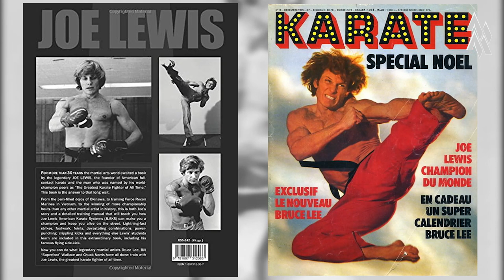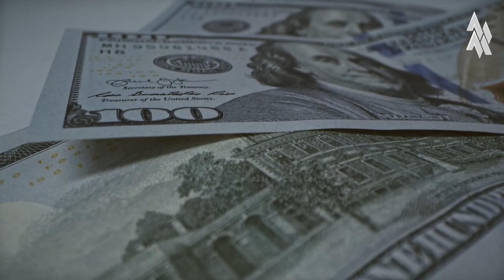The Untold Story of Joe Lewis: The Greatest Karate Master of All Time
In this video, we explore the life and legacy of one of the most influential martial artists in history.
Joe Lewis's martial arts career spanned decades and left an indelible mark on the world of karate and kickboxing. Beyond his accomplishments as a champion fighter, he was a true philosopher of combat, continually seeking to evolve his skills and deepen his understanding of the martial arts.
Join us as we uncover the techniques, training methods, and fighting philosophy that made Joe Lewis a legend in the martial arts community. From his innovative approach to fighting to his unwavering dedication to personal growth, Lewis's impact on the world of martial arts cannot be overstated.
Through captivating archival footage and expert analysis, we'll showcase his most memorable fights, dissecting his striking prowess, agility, and strategic mindset. Beyond his physical abilities, we'll also explore the mindset and mentality that set him apart from his peers, making him an inspiration to martial artists around the world.
Don't miss out on this exclusive exploration of Joe Lewis's life and career, as we pay tribute to the karate master who transcended the ring.

If you enjoyed this video and want to see more content like this, please consider liking this video, sharing it with your friends, and subscribing to our channel for future updates.

Channel Link:  @mutualmutuality